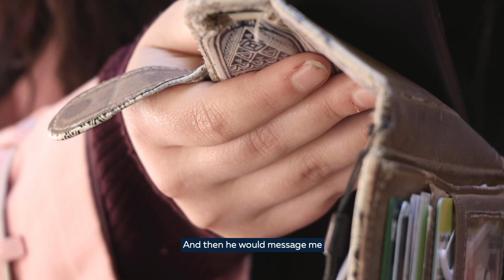Audrey's Story: Surviving being taken advantage of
Audrey must learn to love herself before she can help others. After being groomed in High School and taken advantage of, she spent 5 years in court and still suffers to this day. Struggling to trust anyone. Trying to make a change. Ready to share her story to begin healing.